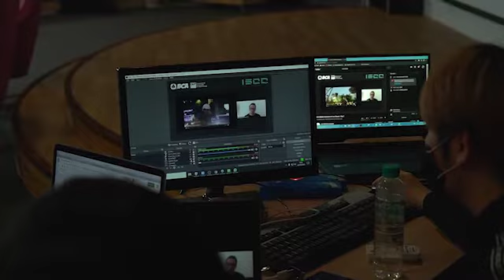ISCC 2020 | Day 1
Day 1 of ISCC Online 24th October 2020